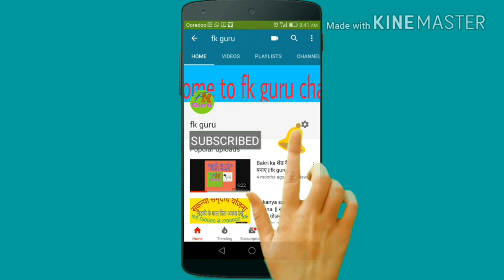बरसात में बकरी को खाने को क्या दें || barsat me khana ko kya de|| fk guru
बरसात में बकरी को खाने को क्या दें
Barsaat Ke Mausam Mein Bakri ko khane ko kya De
Bakri ko kya khilaye
Bakri ko kya chara De
Kapda ka dukan Kaisa Banaya
Goat farm in Bihar
Bakri plan in Bihar
Goat farm
Bakri farm in Bihar